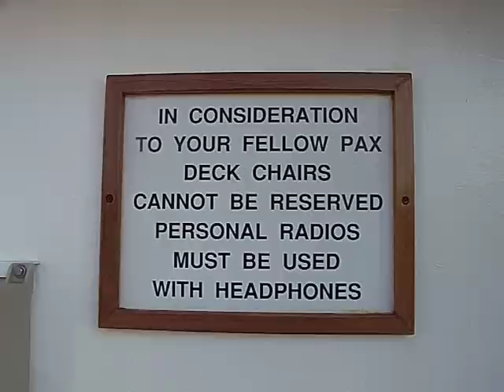Inconsiderate Jerks on the Carnival Elation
Some people think that the rules do not apply to them. I hope to expose people who are inconsiderate towards others.